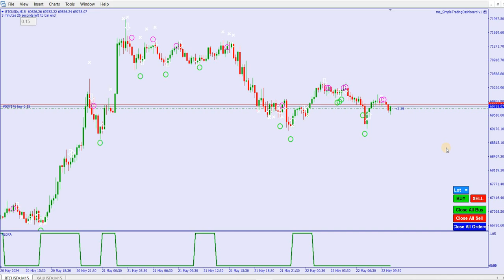Gold & Bitcoin Trade Entry 22-05-24 || OPM Remix 70